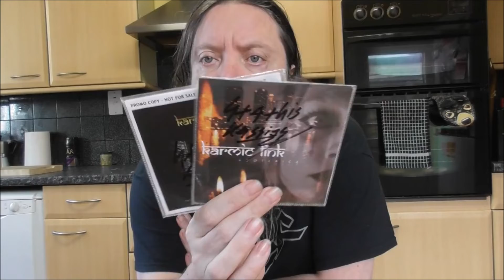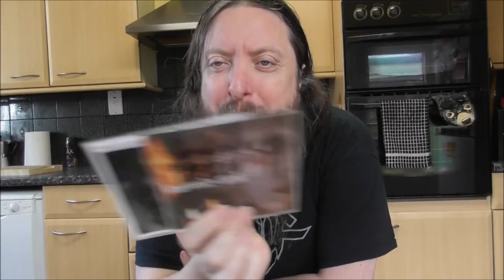Karmic Link - CD Giveaway (contest ended)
Go follow Karmic Link folks